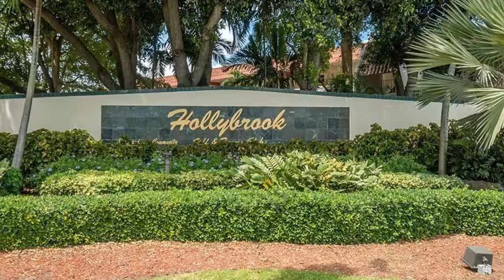RESTV Pembroke Pines Condo For Sale | 9300 N Hollybrook Lake Dr Apt 207 | Hollybrook Golf & Tennis C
Pembroke Pines 2 Br 2 Bath Condo For Sale
9300 N Hollybrook Lake Dr Apt 207 | Hollybrook Golf & Tennis Club Neighborhood | Miami-Fort Lauderdale-West Palm Beach
To see more homes, search: RESTV Pembroke Pines Condo for sale

PHASE 1-SECOND FLOOR - 2BR/2BA BRIGHT UNIT. 24 hr guard gated. Relaxing PGA Golf 18th Fairway and Water views; Recreation Lease PAID UP IN FULL! FREE golf (except cart fees) on two 18 hole courses (PGA & Par3); Nice & Clean; Furniture negotiable. Amenities include Restaurant, Billiard Room, Bbq/Picnic Area, Clubhouse, Courtesy Bus, Exercise Room, Heated Pool, Library, Putting Green, Sauna, Shuffleboard, Tennis, Pickle Ball, Vehicle Wash Area, Electric Car Charging Station. NO MEMBERSHIP EQUITY! Close to shopping, dining & highways. 15 min. to beach. Association says 55+ age required; MOVE RIGHT IN! ($103,000)

Features: Central Air, Central Heat, Community Clubhouse, Community Gym, Community Outdoor Space, Community Park, Community Security Features, Lake View, Pets Allowed, Recreation Facilities, Senior Community, Tennis Court, View, Water View, Waterfront, Community Swimming Pool, Library, Furniture